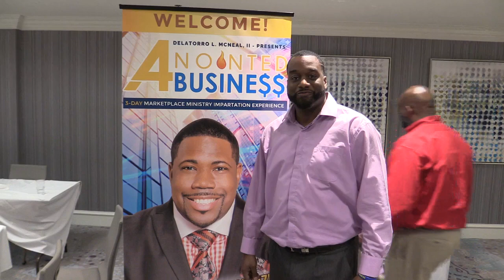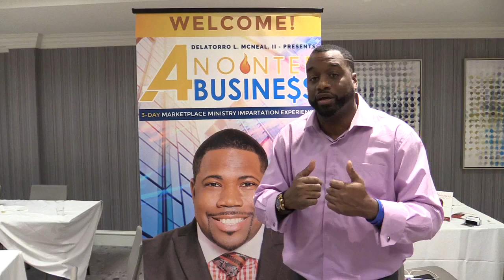Anointed for Business - Testimonial - Dwight Gilmer